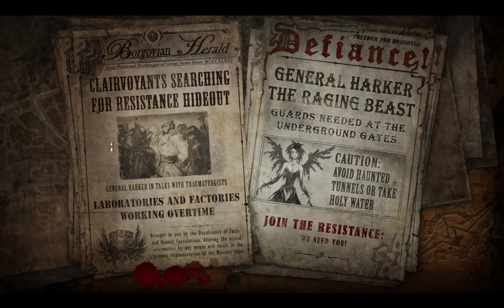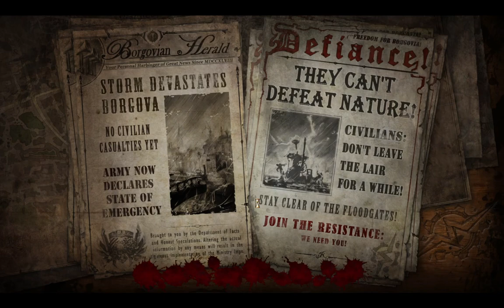The Incredible Adventures Of Van Helsing II Let's Play Pt 13 Stay Out Harkin